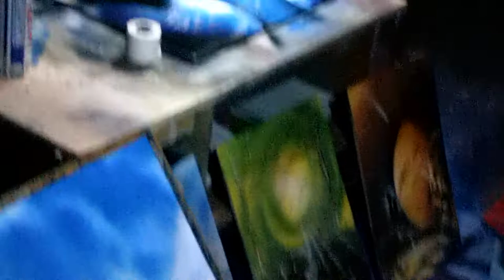Spray Paint Art - 2014.10.03. Mór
A békéscsabai művész a 2014. évi Móri bornapok vendégeként kápráztatta el az alkalmi közönségét az ú.n. "réteg leszedéses technikát" alkalmazó festészetével!